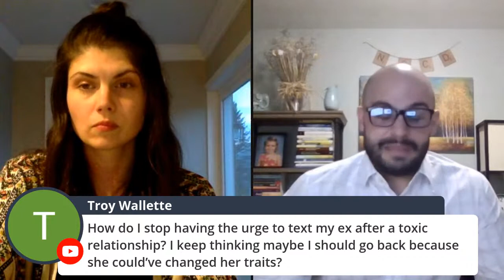Ask an Expert Live OCD Q&A with Nicholas R. Farrell, Ph.D. and Jenna Overbaugh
Looking for effective OCD therapy?
Do live face-to-face video sessions with a therapist that specializes in OCD.
Between sessions, access 24/7 support from our free in-app therapeutic tools and peer community.